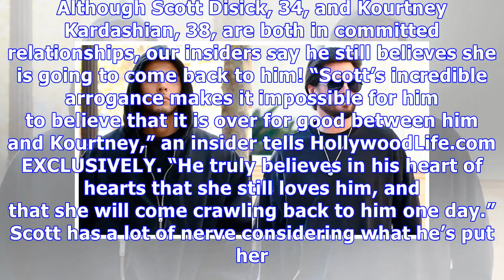Scott Disick Refuses To Believe Kourtney Loves Younes, Says Source: ‘She’ll Come Crawling Back’